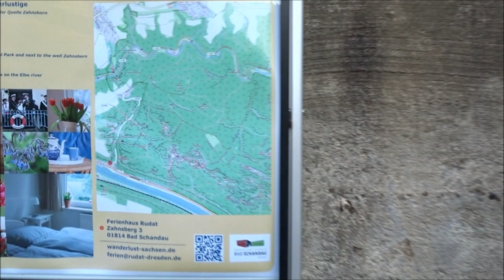Sächsische Schweiz Der Falkenstein Wanderung